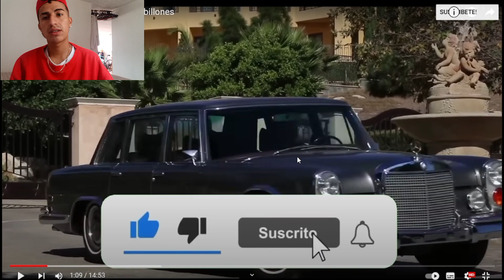reacciónando como Pablo Escobar gastaba sus miles de millones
Gracias por Asístir💕💕

Vamos por los 5K De Suscriptores, cuento con ustedes familias🫂✨❤️🙏